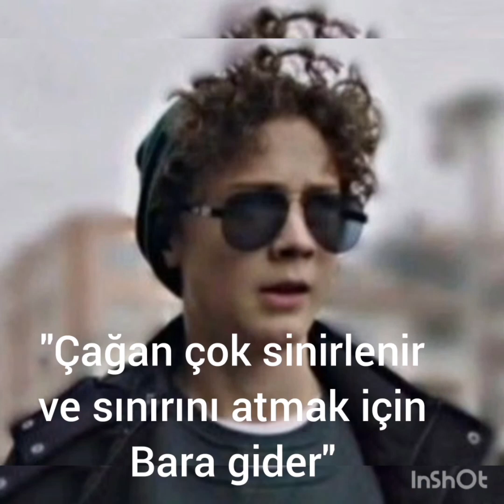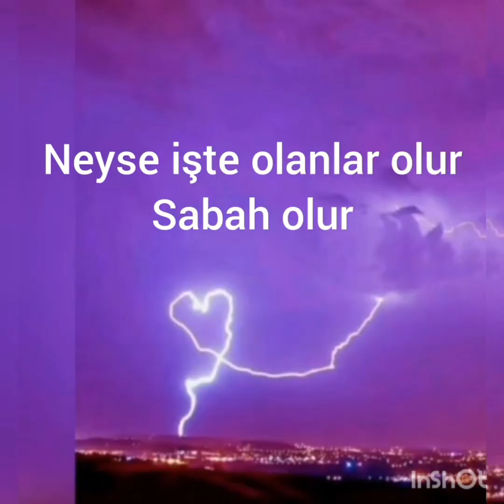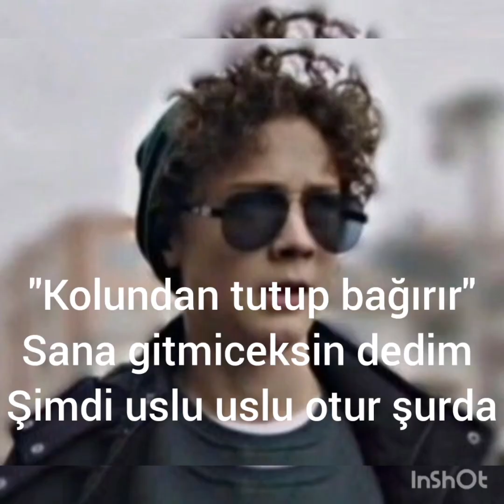Mafya aşkı Çağtu dizisi 10.bolum